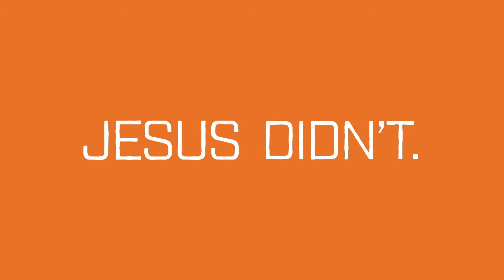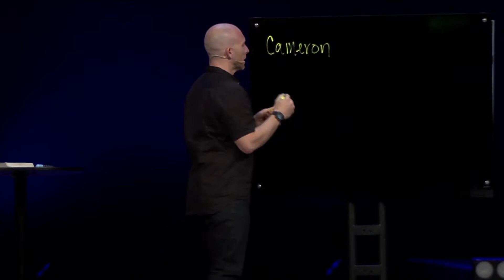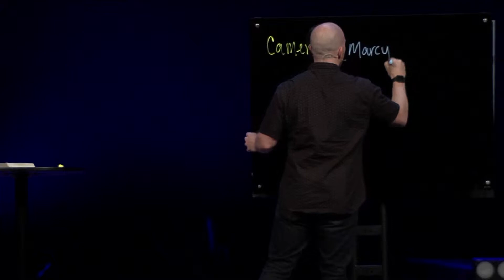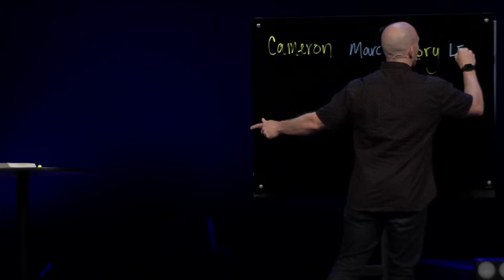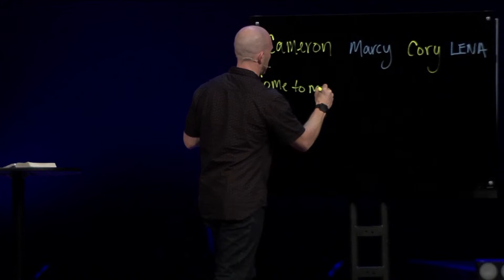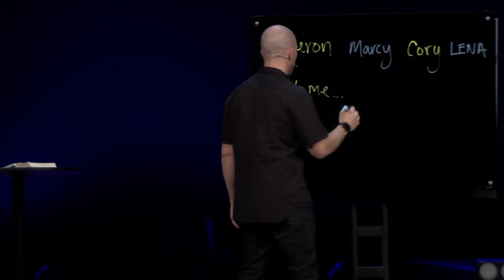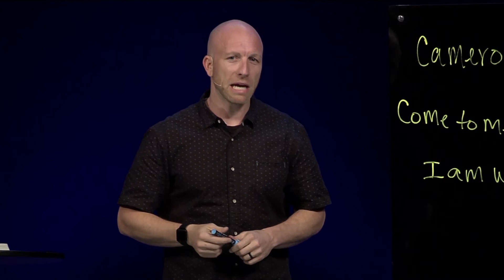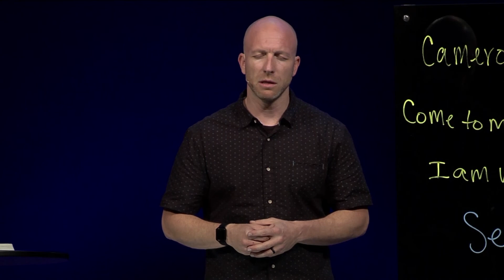Straight Talk #4 – Suicide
SERIES: Straight Talk (2018)
SPEAKER: Dustin Tappan, Lead Student Pastor

We live in a loud culture. Voices all around trying to drown one another out. It can be overwhelming trying to determine who we should listen to and who we should trust. What we need is someone to shoot straight with us when it comes to the issues that divide so many. We believe that Jesus is the perfect person to do just that. Through our Straight Talk series, we will confront current controversial issues with his perspective from the Bible and let it challenge and guide how we respond to each.